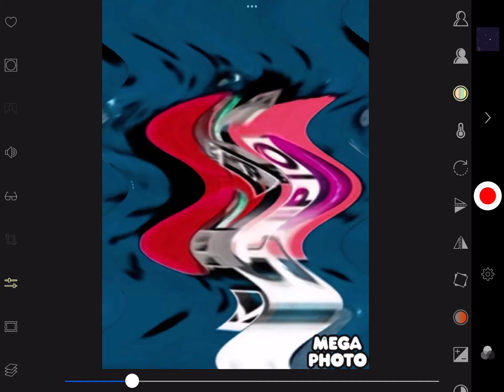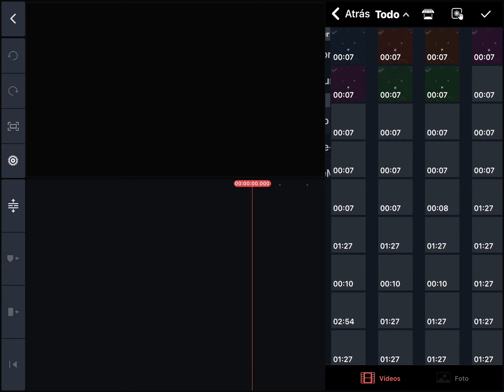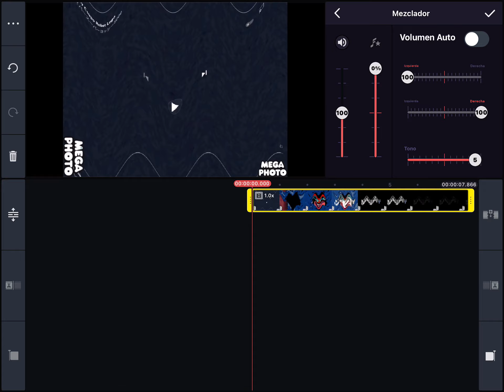How to Make G Major 78 MegaPhoto KineMaster